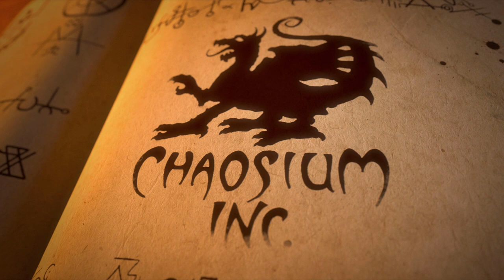Chaosium Interview - Mike Mason & Brian Courtemanche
Mike Mason, the creative director for Call of Cthulhu, sits down with Brian Courtemanche, one of the writers behind the new Flotsam and Jetsam organised play campaign.

Brian has been writing for Call of Cthulhu for years, and has worked on a variety of scenarios in the past. In this interview, he walks us through his writing process, and what to expect from his scenario in Flotsam and Jetsam.

You can get your own copy of Call of Cthulhu